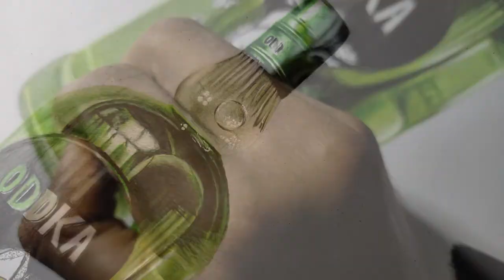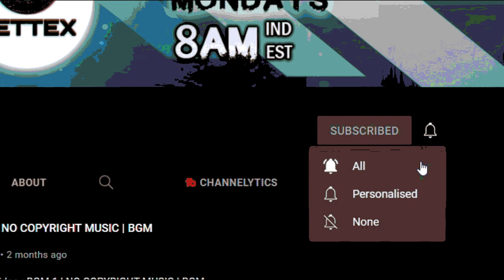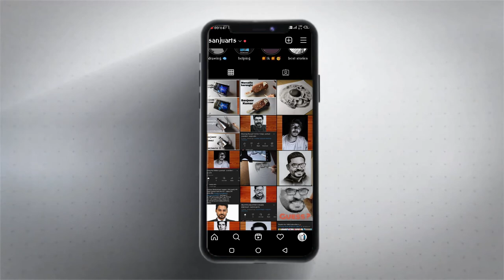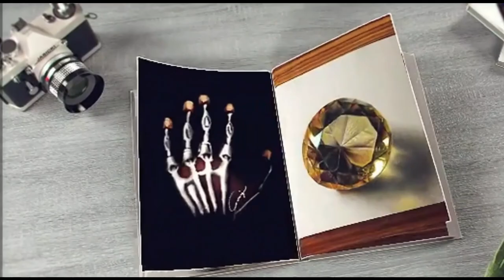Drawing realistic beer bottle in 3d | sanju artz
▶ Hi friends i am sanjeevkumar this is my channel SANJUARTS  , my channel videos on the drawing .my drawings are very
    realistic soo good drawing is very easy every one to draw .you must practice on drawing you will get the perfect out lines

 ▶ You are in beginning firstly u can draw just outlines very thin
      and also u know about the drawing . in the drawing have 2 types one is the 2d and 3d .u have know what is 2d .2d mean

   ▶  can seen only length and breadth but in type of 3d u seen another one is height

▶  2D drawing is very very easy

▶ But u will start drawing in 3d firstly u can know in 3d drawing is mainly 3 steps one is shadow and highlights and also know someone draw with pencils paints etc i was drawing with the pencil.